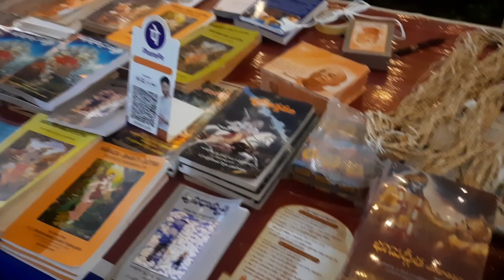Sri Krishna JanmaAshtami Celebrations @ISKON Part - II